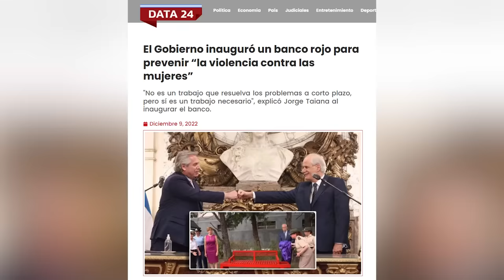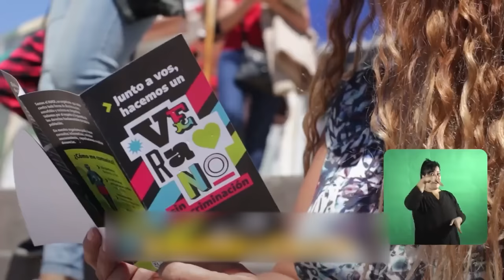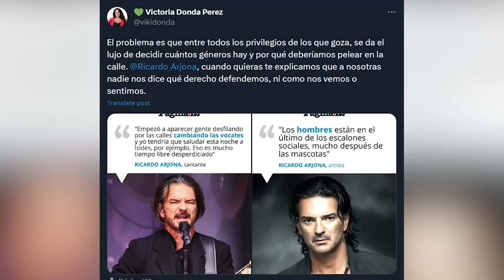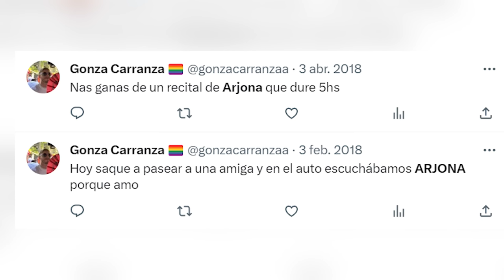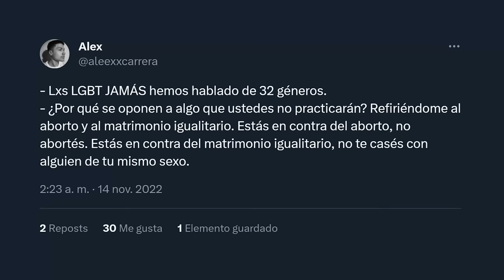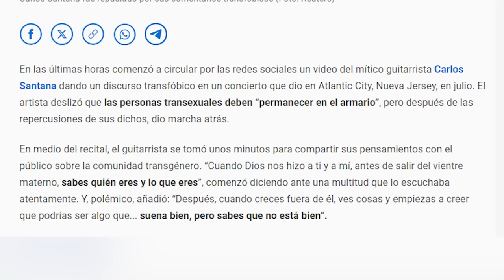Ricardo Arjona contra las feministas: "Tienen mucho tiempo libre" 😳🌈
El crossover menos esperado, Ricardo Arjona contra los progres 😳🌈

Así es, el cantante guatemalteco demostró su descontento contra la actual cultura y mal uso del lenguaje en sus últimos shows y se volvió viral. Sus expresiones lograron hacer lagrimear a algunas femirulas y aliadEs, y de ellos vamos a hablar hoy. 🫣

Race for a thrill
Groovy town